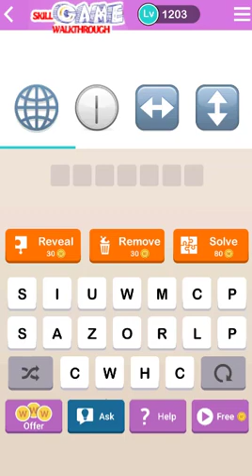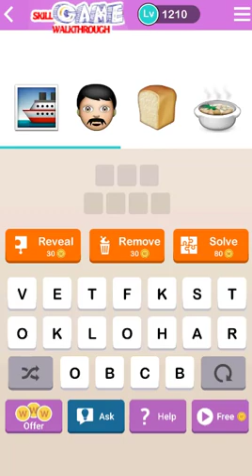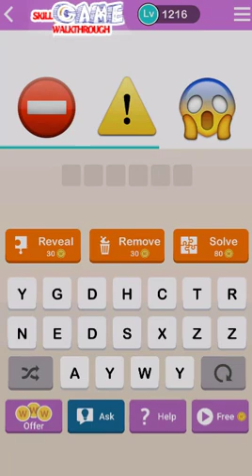GuessUp : Guess Up Emoji Level 1201 - 1220 Walkthrough